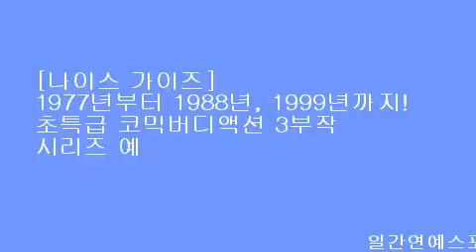[나이스 가이즈]1977년부터 1988년, 1999년까지! 초특급 코믹버디액션 3부작 시리즈 예고!1970년대 LA 완벽 재현! 비하인드스토리 공개!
[일간연예/조종복기자][아이언맨 3]의 셰인 블랙 감독의 신작, 러셀 크로우와 라이언 고슬링의 만남으로 기대감을 더하는 초특급 코믹버디액션 [나이스 가이즈]가 극 중 1977년 LA를 완벽하게 재현해 기대감을 모으고 있다.
[감독_셰인 블랙 / 출연_러셀 크로우, 라이언 고슬링 / 수입, 제공_(주)누보필림 / 배급_메가박스㈜플러스엠]

화려한 네온사인과 짙은 스모그로 가득한 디스코& 스캔들의 시대!
할리우드 최고의 제작진의 의기투합! 1977년 LA 완벽 재현! ‘써니 느와르’의 탄생!